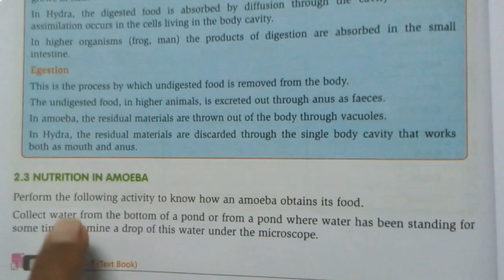Class 7 ch-2 Nutrition in animals video 3